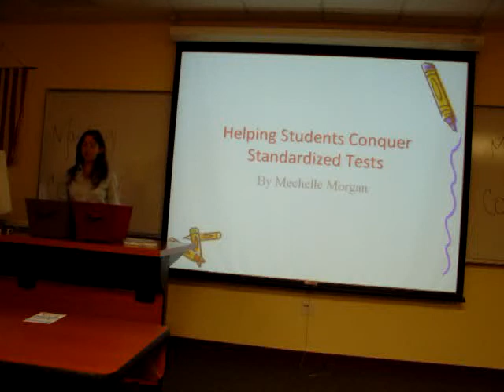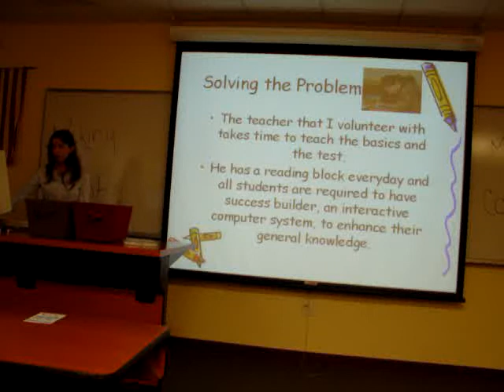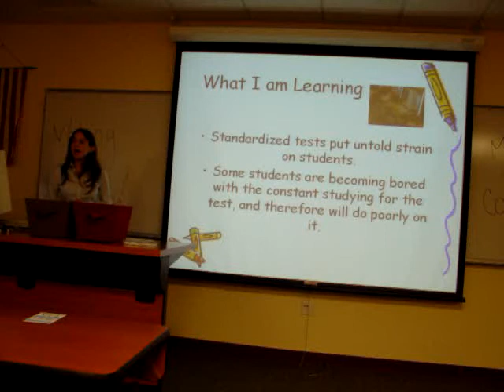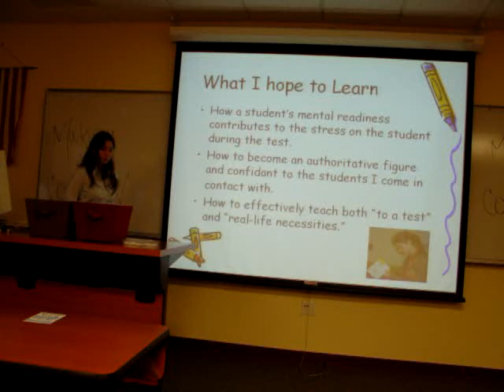Standardized Test Stress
This presentation discusses the solutions to standardized test stress on children.